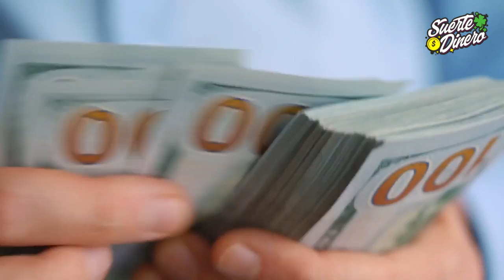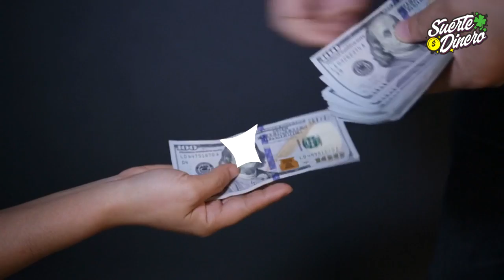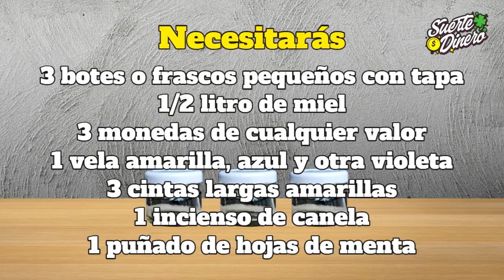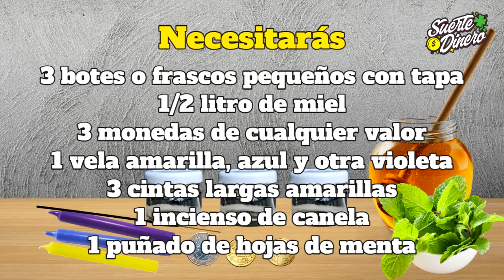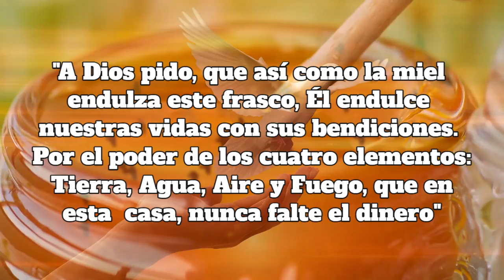✔️ Si haces estos RITUALES la ABUNDANCIA y el DINERO te llegarán 🌟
🤑 La Canela sirve para atraer la buena suerte al igual que le azúcar y la miel, se usan mucho para atraer abundancia, fortuna y dinero. No es necesario creer ni tener fe, porque igual si lo haces verás grandes resultados como muchas de las personas que ya lo han hecho y dan testimonio de fe que si les ha funcionado y ha sido muy buena para la casa o negocio.